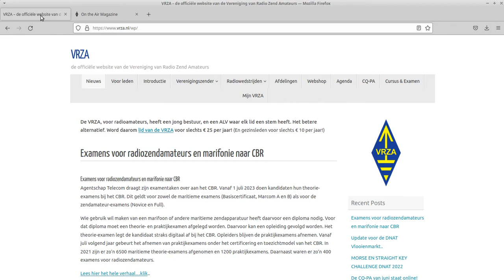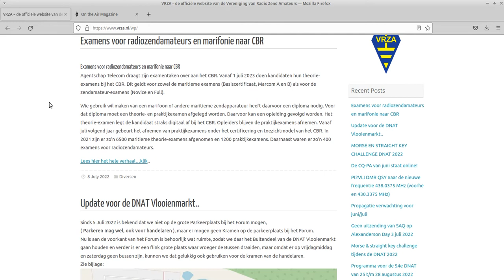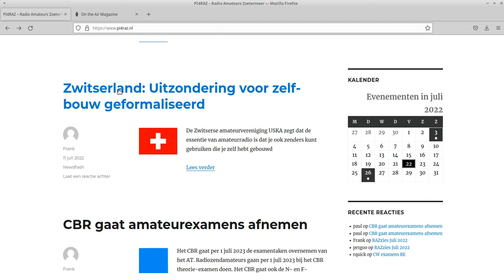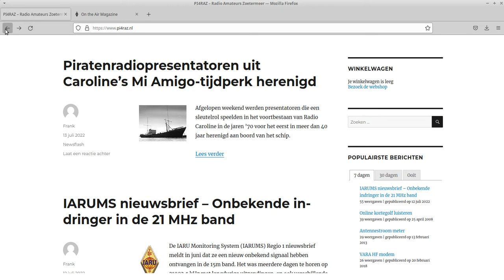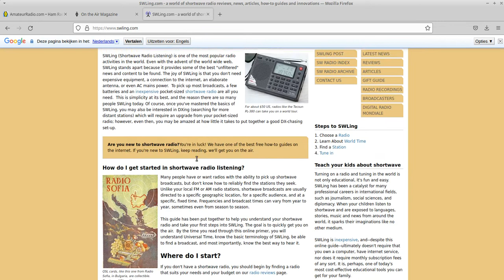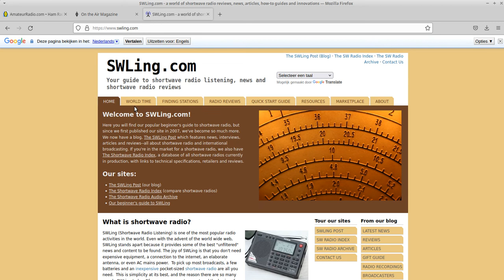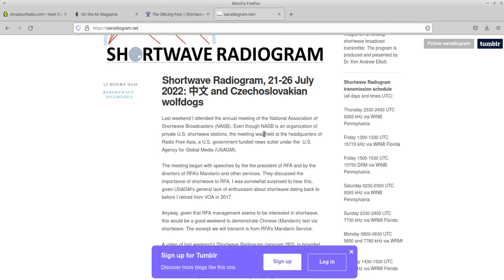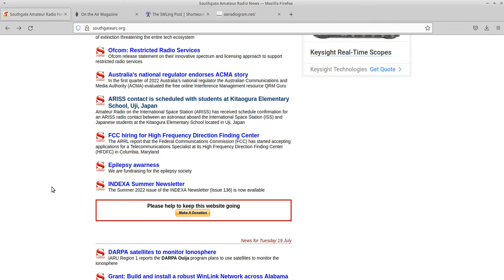Probeerseltje (zonder geluid) / Tried something (without audio)